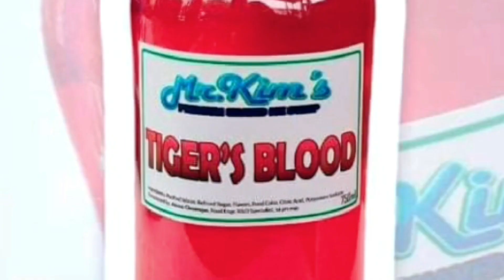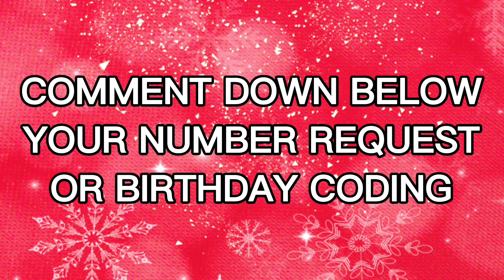SEPT 13 SUMADA SA STL JUETENG PCSO 2D 3D LOTTO 2022 @Le SUMADERO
Pi NETWORK

SUMADA (NUMEROLOGY, NUMBER FORECAST, PREDICTION)

Ang Hemetriya ay personal na sumada ko para ma-compute ang POSIBLENG resulta sa lotto by assigning a number to each lotto result. Check this

Ang mga numerong binibigay ko gamit ang Hemetriya ay suhestyon lamang. Bagamat laging tama, wala pa ring kasiguraduhan kung ano ang mga numerong lalabas sa lotto. Piliin at tumbasan ito ng numerong malapit sa iyong puso, mga numerong inaalagaan o paborito mo.

MEANWHILE, THESE ARE THE RISING TOPICS AROUND THE WORLD:
Anne heche zimbabwe vs india olivia newton john sandman epl fantasy premier league highlights ligue 1 new zealand vs west indies bangladesh vs zimbabwe nfl serie a trabzonspor google classroom livescore betpawa psg lille manchester united monkeypox mpl farel prayoga mushkil drama desh bhakti song pesulap merah vikram vedha bolsonaro karthikeya 2 trailer darna ojo di bandingke citizen tv live new rosalia blackpink carryminati gum hai kisi ke pyar mein today episode duy beni andrew  sundari serial ksi man city swarmz usyk vs joshua 2 usman vs Edwards daz black liverpool vs Bournemouth anthony Joshua Casemiro anthony salman rushdie ryan gigs house of the dragon skal vi danse 2022 skolen min visma in school em friidrett Casemiro crossfit games 2022 tower of fantasy daniel og simen norway cup  022 gary Neville helluva boss alex jones lena situations sofia carson kurkdroog dutch performante grease coldplay rammstein daniel levi vuelta 2022 ligue 1 cincinnati open lisa laflamme bbby 3cne leon edwards vs kamaru usman world juniors 2022 ufc 278 nhl 23 helluva boss prem dhillon new song saints row  dazncrossfit games 2022 optus sport rainbow friends deji vs fousey commonwealth games 2022 daz watches helluva boss new jeans paul green judith durham qixi bundesliga heute helene fischer  dortmund Bremen bayern Frankfurt wildberry lillet bayern Bochum wacken 2022 gamescom 20223 gina bundesliga highlights miimii nina chuba street parade 2022 florian marku crossfit games 2022 lena situations tower of fantasy purple hearts saints row schweizer bundesfeiertag energy air sanna marin esaf pratteln 2022 taiwan serie a Bundesliga schwingfest pratteln kambundji nancy Pelosi champions league venoge festival (Ireland, Switzerland, Finland, Norway, UK, USA, Canada, Australia, Germany, Belgium, Korea, Japan)